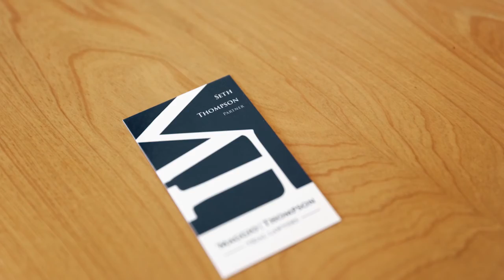Motorcycle Accident Attorney | Jackson MS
If you were injured in a motorcycle accident, learn more on how 'Maggio Thompson can help

“Your case. Our Commitment”

‘Maggio | Thompson - Areas Of Expertise:

Hunting Accidents
Work-Related Accidents
Car Wrecks
Trucking Accidents
Medical Malpractice
Slip and Falls
Pedestrian Accidents
Nursing Home Malpractice
Brain and Spinal Cord Injuries.

If you hire us as your attorneys, you will get dedicated, experienced lawyers that are willing to fight for you. We have one goal – making you whole and maximizing any settlement to which you are rightfully entitled.

Regarding fees, you owe us nothing unless we recover for you.  We front all expenses and costs, and take the fight to the insurance company.  Don’t sit on your rights.